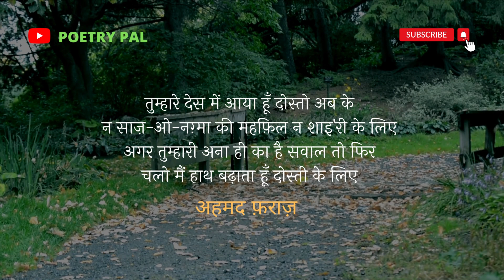Ahmad Faraz - Dosti Ka Hath | Guzar Gaye Kai Mausam Kai Rutein Badlin | Nazm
Remembering Ahmad Faraz, one of the Great Urdu Poet. Poetry Pal Pays Tribute to him on his Death Anniversary. Presenting his Nazm - Dosti Ka Hath

Widely known as one of the most famous modern Pakistani shayar, Ahmad Faraz's fine but simple writing made him very popular. Faraz started writing poetry while he was a college student. He emerged as a ghazal poet with an individual signature of his own. Even while he drew upon the traditional subjects of love and romance, he also wrote his age in his poetry with all its despairs and disappointments and produced some of the finest specimens of resistance poetry. In a career spanning over 50 years, Faraz faced jail time for criticizing the government rule through his poetry. Following that arrest, he went into a self-imposed exile. He stayed for 3 years in Britain, Canada, and Europe before returning to Pakistan.  Ahmad Faraz died of kidney failure, on 25 August 2008.

अहमद फ़राज़
गुज़र गए कई मौसम कई रुतें बदलीं
उदास तुम भी हो यारो उदास हम भी हैं
फ़क़त तुम्हीं को नहीं रंज-ए-चाक-दामानी
कि सच कहें तो दरीदा-लिबास हम भी हैं

तुम्हारे बाम की शमएँ भी ताबनाक नहीं
मिरे फ़लक के सितारे भी ज़र्द ज़र्द से हैं
तुम्हारे आइना-ख़ाने भी ज़ंग-आलूदा
मिरे सुराही ओ साग़र भी गर्द गर्द से हैं

न तुम को अपने ख़द-ओ-ख़ाल ही नज़र आएँ
न मैं ये देख सकूँ जाम में भरा क्या है
बसारतों पे वो जाले पड़े कि दोनों को
समझ में कुछ नहीं आता कि माजरा क्या है

न सर्व में वो ग़ुरूर-ए-कशीदा-क़ामती है
न क़ुमरियों की उदासी में कुछ कमी आई
न खिल सके किसी जानिब मोहब्बतों के गुलाब
न शाख़-ए-अम्न लिए फ़ाख़्ता कोई आई

तुम्हें भी ज़िद है कि मश्क़-ए-सितम रहे जारी
हमें भी नाज़ कि जौर-ओ-जफ़ा के आदी हैं
तुम्हें भी ज़ोम महा-भारता लड़ी तुम ने
हमें भी फ़ख़्र कि हम कर्बला के आदी हैं

सितम तो ये है कि दोनों के मर्ग़-ज़ारों से
हवा-ए-फ़ित्ना ओ बू-ए-फ़साद आती है
अलम तो ये है कि दोनों को वहम है कि बहार
अदू के ख़ूँ में नहाने के बा'द आती है

तो अब ये हाल हुआ इस दरिंदगी के सबब
तुम्हारे पाँव सलामत रहे न हाथ मिरे
न जीत जीत तुम्हारी न हार हार मिरी
न कोई साथ तुम्हारे न कोई साथ मिरे

हमारे शहरों की मजबूर ओ बे-नवा मख़्लूक़
दबी हुई है दुखों के हज़ार ढेरों में
अब उन की तीरा-नसीबी चराग़ चाहती है
जो लोग निस्फ़ सदी तक रहे अँधेरों में

चराग़ जिन से मोहब्बत की रौशनी फैले
चराग़ जिन से दिलों के दयार रौशन हों
चराग़ जिन से ज़िया अम्न-ओ-आश्ती की मिले
चराग़ जिन से दिए बे-शुमार रौशन हूँ

तुम्हारे देस में आया हूँ दोस्तो अब के
न साज़-ओ-नग़्मा की महफ़िल न शाइ'री के लिए
अगर तुम्हारी अना ही का है सवाल तो फिर
चलो मैं हाथ बढ़ाता हूँ दोस्ती के लिए